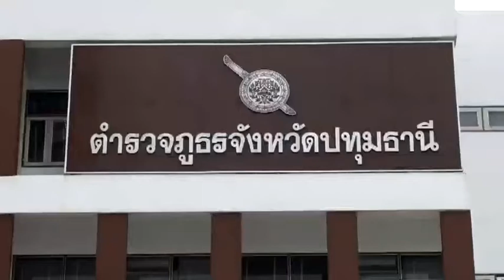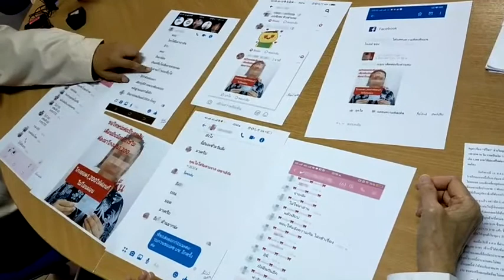ผู้การสั่งสืบสวนติดตามแก๊งเงินกู้ออนไลน์หลังครูร้องปวีณา (ปทุมธานี)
ตามที่มีครูโรงเรียนแห่งหนึ่งใน จ.ปทุมธานี เข้าร้องทุกข์ต่อ นางปวีณา หงสกุล  ประธานมูลนิธิปวีณาหงสกุลเพื่อเด็กและสตรี ว่ากู้เงินหนี้นอกระบบผ่านกลุ่มเงินกู้ทางเฟซบุ๊ค เงินต้น 1,000 บาท จ่ายดอกไปแล้ววันละ 100 บาท 70 วัน รวมเป็นเงิน 7,000 บาท แต่เงินต้นยังคงอยู่ พอขาดส่ง 1 วัน เจ้าหนี้โพสต์เฟซบุ๊คประจาน “ครูเงินเดือนน้อยไปใช่มั๊ยถึงต้องมาโกงเงิน 1,200 บาท ให้ผ่อนก็ไม่ผ่อน” และด่าหยาบคาย ข่มขู่ สร้างความอับอาย ทำให้ไม่มีรายได้จากการสอนพิเศษ เพราะผู้ปกครองเด็กมองว่าครูเป็นคนโกง
 ด้าน พล.ต.ต.ชยุต มารยาทตร์ ผบก.จ.ปทุมธานี กล่าวว่า ท่านปวีณาได้พาผู้เสียหายมาที่ สภ.คลองสิบสอง หลังจากที่ได้ไปกู้เงินทางออนไลน์ จำนวน 1,000 บาท ต้องส่งทั้งหมด 1,200 บาท และได้ทยอยส่งวันละ 100 บาท ต่อมาได้ได้ส่งจึงถูกแก๊งเงินกู้นำภาพผู้กู้เงินไปโพสประจาน ว่าเป็นอาจารย์กู้เงินแล้วทำไมไม่ยอมส่ง ถูกทวงถามหลายๆครั้งเกิดความอับอาย  จึงได้ไปร้องเรียนที่มูลนิธิปวีณาฯ ว่าถูกกระทำลักษณะนี้จะทำอย่างไรได้บ้าง
ทาง ผกก.สภ.คลองสิบสอง ได้รายงานว่าได้รับคำร้องทุกข์ไว้แล้ว ในข้อกล่าวหาหมิ่นประมาท ส่วนในเรื่องของเงินกู้ ได้สั่งการให้ผู้กำกับฝ่ายสืบสวนให้สืบสวนจับกุม ตรวจสอบว่าการปล่อยกู้ออนไลน์เป็นใคร เพราะว่าการปล่อยกู้ทางออนไลน์ในปัจจุบันเป็นที่นิยม จากที่ได้สอบถามผู้เสียหายทราบว่ามีคนอื่น ๆ ที่ได้กู้ลักษณะนี้เป็นจำนวนเยอะแยะมากมาย ก็ขอชี้แจงว่าอยู่ระหว่างสืบสวนเมื่อทราบว่าเป็นใครจะได้ดำเนินคดีตามกฎมายต่อไป.